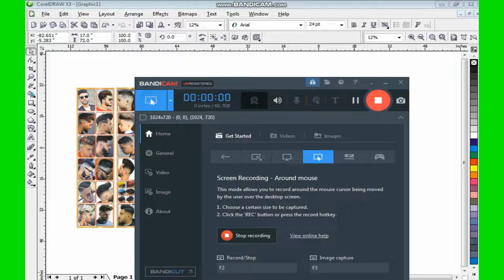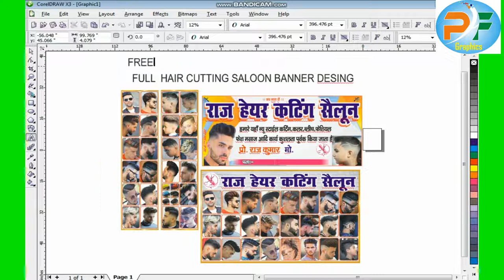## HAIR CUTTING BANNER FULL PACK FREE CDR FILE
FREE HAIR SALOON BANNER DESING